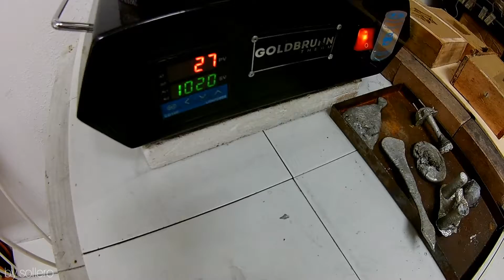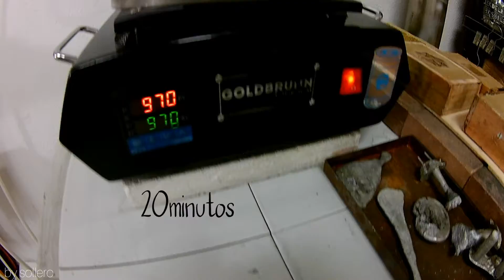Moldes en arena playa para fundición-lingotes aluminio (Casting furnace)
Esta vez me traigo un buen puñado de arena de la playa para hacer algunos lingotes de aluminio reciclado de otras fundiciones.
Horno eléctrico
Saludos y hasta el siguiente video ▶️.